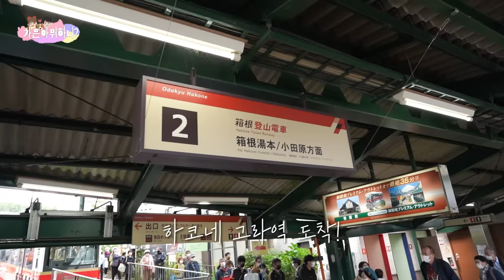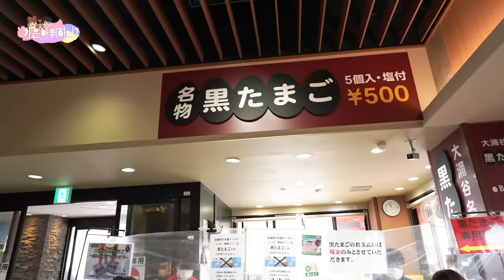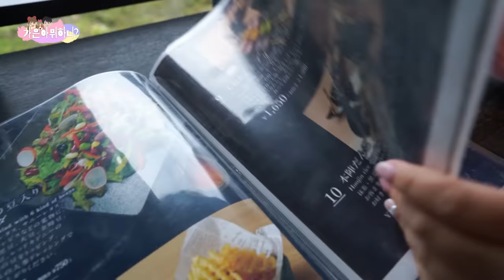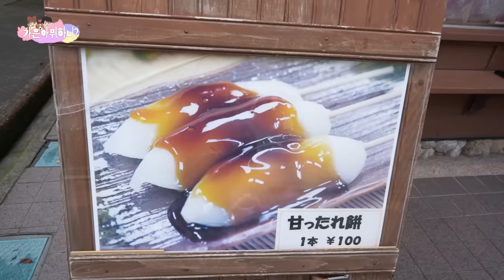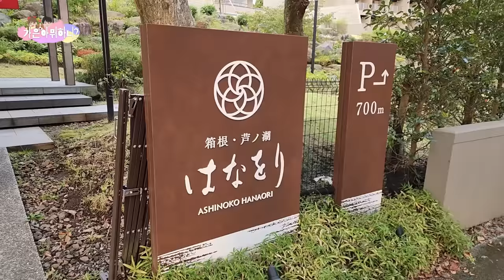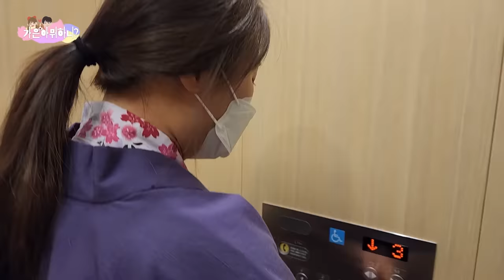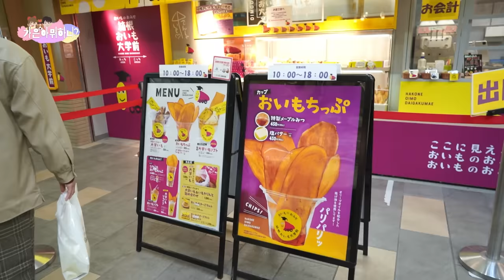🇯🇵 #6 본격적인 하코네 데이트 투어👩‍❤‍💋‍👨 | 아시노코 하나오리 호텔, 하코네 신사, 오와쿠다니 검은달걀 도쿄근교 온천여행 먹방 Vlog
안녕하세요😀 오늘 영상에서 소개한 호텔은
아시노코 하나오리 호텔 입니다 ^^*

오늘은 저번 영상에 이어서 하코네 투어인데요!!
이번엔 본격적으로 하코네를 빠르게 돌아보고 너무 마음에 들었던 호텔까지
정말 너무 힐링되는 시간들이였습니다 😁
혹시 하코네를 갈 예정이시라면
도쿄 근교 여행이여도 일정은 넉넉히 잡고 가시는걸 추천드립니다 !!
저희는 2박 3일로 잡았는데 엄청 빡빡하게 돌아다녔거든요 ㅎㅎ

00:14 하코네 기차
01:45 로프웨이, 오와쿠다니
05:06 하나오리 호텔
05:36 아시노코 해적선
06:36 당고 구이
08:19 하코네 신사 가는길
10:42 호텔 석식
19:22 호텔 조식
21:41 길거리 음식